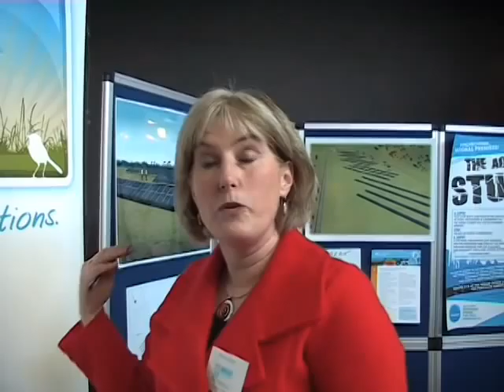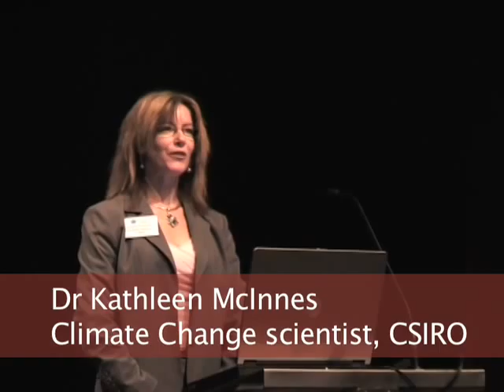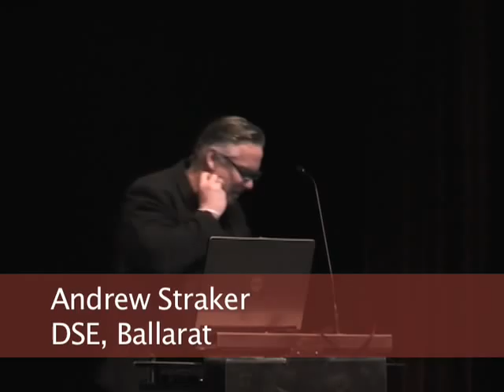2009 Earth Matters and BREAZE Climate Change Forum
Held in Ballarat on the 8th of August, 2009, the Earth Matters Climate Change Forum was attended by approx. 400 people.

Speakers and topics :

    * Dr Kathleen McInnes. Principal Research Scientist. CSIRO Marine & Atmospheric Research
      Climate change and rising seas - past, present and future
    * Mr David Spratt. Author and climate-policy analyst, and co-founder of Carbon Equity
      Do we face a climate emergency?
    * Dr Mark Diesendorf. Senior Lecturer, Institute of Environmental Studies, University of NSW
      Climate Action: How citizens acting together can save the planet